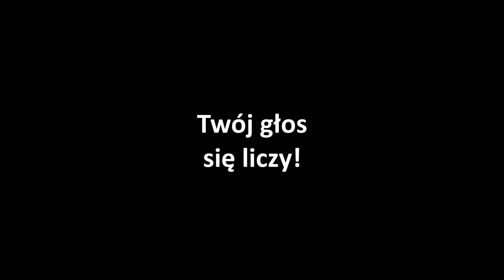Nie bądź durny, idź do urny!